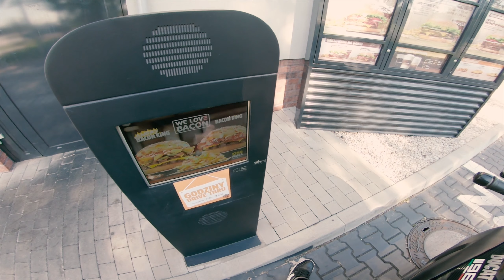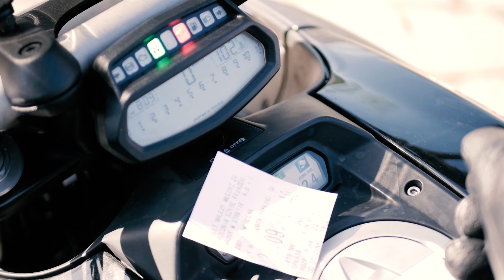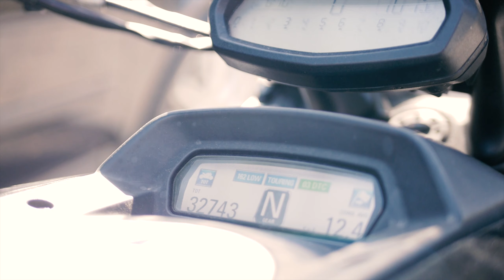Dzień bez samochodu || VLOG || Biały #118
A jak Wam minął dzień bez samochodu? ;)